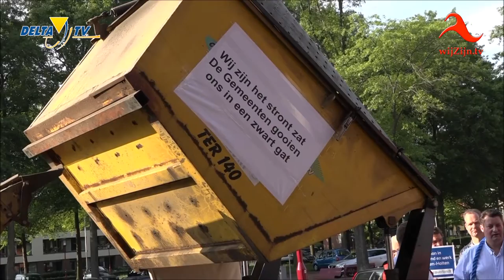Twenterand: Raadsdebatten van 11 juni 2019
Voorzitter: Drs. A.J.H. van der Kolk
Agenda
* Gesprek door DELTA TV met actievoerders Soweco
1. Motie: Evaluatie pilot koopzondag 23 december 2018 + insprekers
2. Verhogen kostendekkendheid sport
3. Zienswijze Jaarstukken 2018 en begroting 2020 SOWECO + inspreker